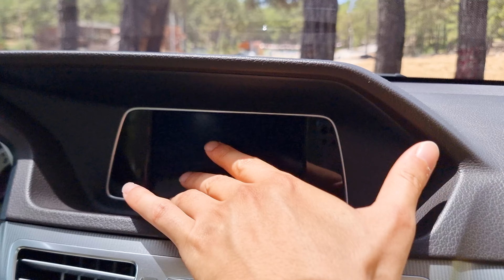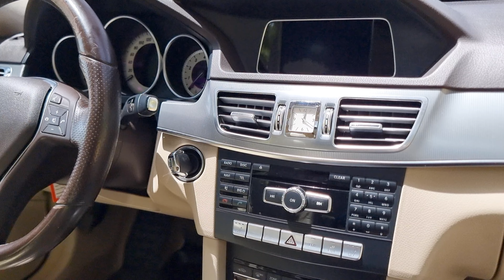İNSİGNİA'YI SATTIK ! | İŞTE YENİ ARACIMIZ | MERCEDES E180 Mİ C180 Mİ?